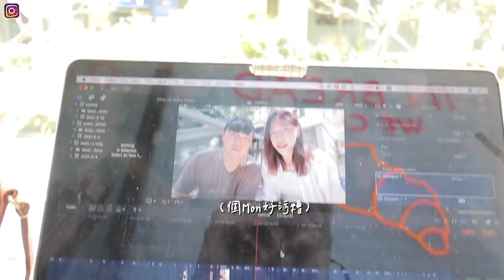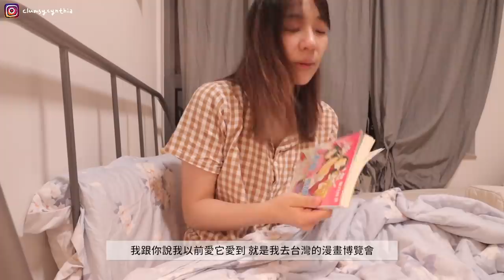香港VLOG | 思思念念一星期的食物🥘/此生唯一瘋過的動漫🎥/最近入手的room spray/衣櫃又換季了👚/從台灣飛來滿滿古早味的包裹📦